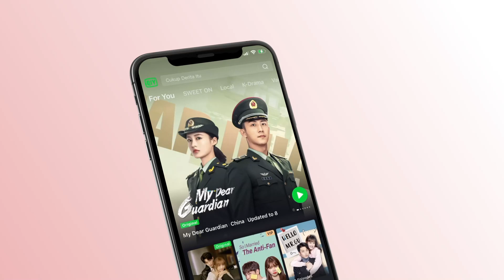¨Solo estaré con él de mi vida¨ | Para Siempre capítulo 18-2 | Forever and ever | iQiyi Spanish